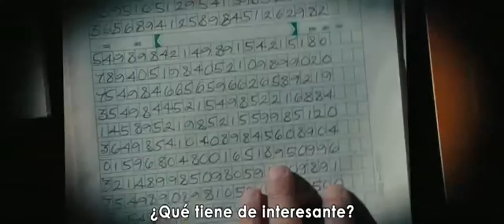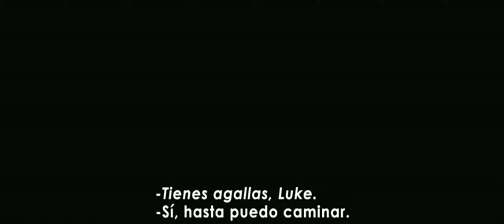El Código del Miedo Trailer Subtitulado